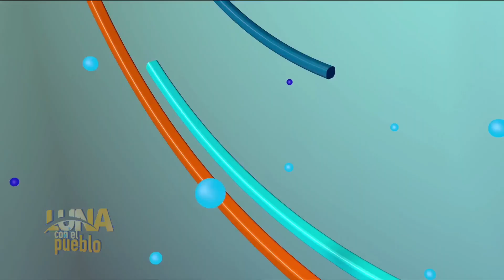LUNA CON EL PUEBLO 28 08 2023 B2